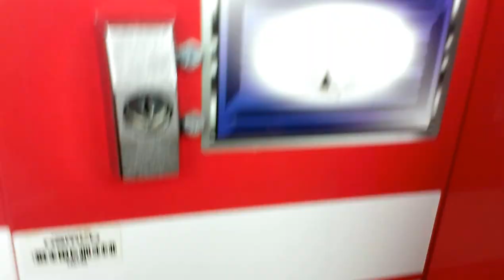NAMCO FIRE TRUCK CLAW MACHINE @ WALMART THATS GOT IT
THIS MORNING I HEAD OVER TO MY LOCAL WALMART TO FACE THE NAMCO FIRETRUCK CLAW MACHINE AGAIN WAS LUCKY HITTING THE PAYOUT WITH 50 CENTS
THIS MACHINE ALLOWS 20 SECONDS AND IS .50 CENTS PER PLAY